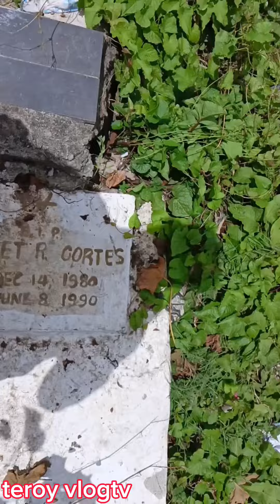HINUKAY NAMING BANGKAY SA LUPA. TRANSFER TO MANILA MEMORIAL PARK CEMETERY 🪦